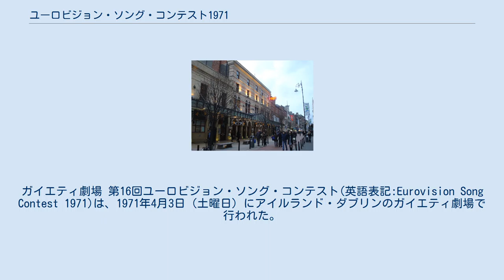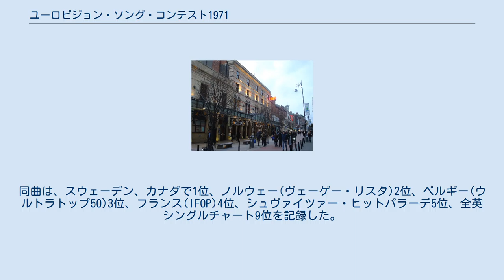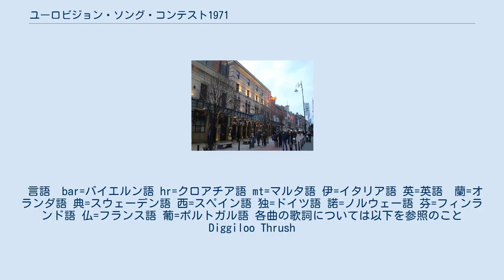ユーロビジョン・ソング・コンテスト1971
ガイエティ劇場 第16回ユーロビジョン・ソング・コンテスト(英語表記:Eurovision Song Contest 1971)は、1971年4月3日（土曜日）にアイルランド・ダブリンのガイエティ劇場で行われた。
 製作：RTÉアイルランド放送協会。
RTÉ初のカラー放送となった。
曲のイメージに合わせたカラー・スポットをあてることも試みられた。
 アイルランドの指揮者は、はノエル・ケレハン、フランスのフランク・プゥルセルが13回目、スペインはワルド・デ・ロス・リオス。
 プレゼンターのベルナデット・ニ・ガルコアは、ゲール語、フランス語と英語を使用。
 放送時間：1時間46分。
 マルタが新規参入。
前年ボイコットした5ヶ国は全て復帰し18ヶ国となった。
 ( )内数字は参加回数 他、ケーブルテレビや衛星放送を通じて、アメリカ、香港を含む世界29カ国に生中継された。
 事前にプロモーションビデオを作成し、大会前日に全曲放送することになった。
ビデオ製作は参加国全ての放送局。
 大幅な変更が施された。
 審査員が、各国2名に激減。
一人は16-25歳の間の若者、今一人は26-55歳の間の大人と定められた。
各審査員は、会場の舞台裏エリアで歌を鑑賞し、全曲を五段階評価で採点する。
1人5点なので、2人で10点が各国の最高得点となる。
63年の方式と異なり、何度でも5点を出せ、そのままの数値が集計対象になる。
これにより無得点は発生しなくなった。
各国の採点は、歌が終わり次第、すぐに集計にかけられた。
審査員は最終結果発表の際、ステージに上がって、スコアを確認した。
 スコアボードも、アナログの札から、発光ダイオードのデジタル表示に変わった。
 この投票方式には、「自国を有利にするために、他国に低い点数しかつけないことも可能だ」「集計に時間がかかりすぎだ」等の否定的な意見がよせられた。
 優勝者モナコのセベリーネ「明日に夢見て」。
しかし、歌手も作曲者、指揮者全てがフランス人で占められ、モナコ人は一人もいなかった。
同曲は、スウェーデン、カナダで1位、ノルウェー(ヴェーゲー・リスタ)2位、ベルギー(ウルトラトップ50)3位、フランス(IFOP)4位、シュヴァイツァー・ヒットパラーデ5位、全英シングルチャート9位を記録した。
 言語　bar=バイエルン語 hr=クロアチア語 mt=マルタ語 伊=イタリア語 英=英語　蘭=オランダ語 典=スウェーデン語 西=スペイン語 独=ドイツ語 諾=ノルウェー語 芬=フィンランド語 仏=フランス語 葡=ポルトガル語 各曲の歌詞については以下を参照のこと Diggiloo Thrush